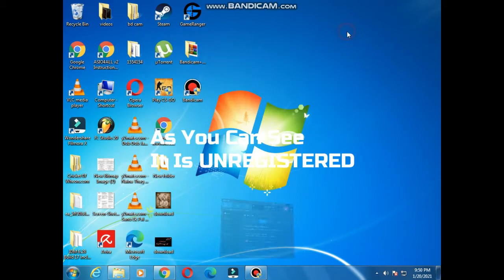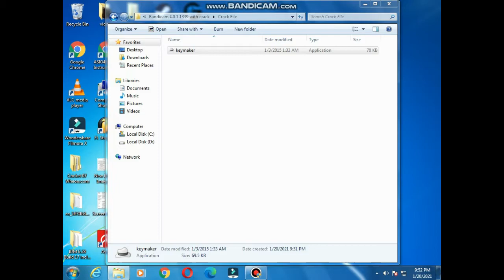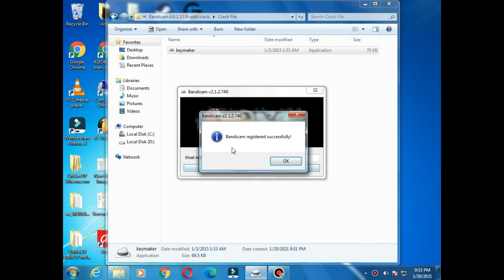Register Bandicam For Free !!! Lifetime Registration !!! 100% Working Proof.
how to register bandicam software for free
bandicam key maker

Password:
RizwanSaeed

If this trick doesn't work, DISLIKE the video !!!

Licensed to YouTube by:

Warner Chappell, ASCAP, BMI - Broadcast Music Inc., LatinAutorPerf, LatinAutor, Sony ATV Publishing, LatinAutor - SonyATV, UNIAO BRASILEIRA DE EDITORS DE MUSICA - UBEM, LatinAutor - Warner Chappell, and 19 Music Rights Societies